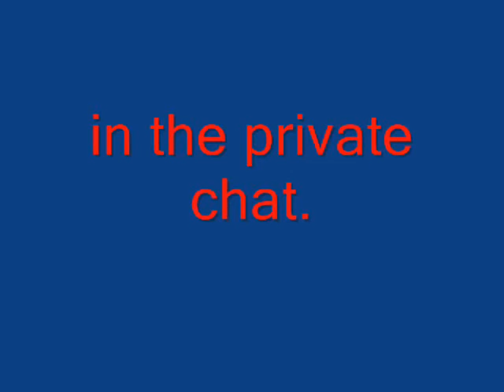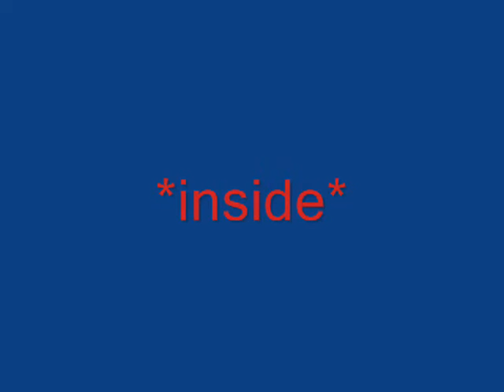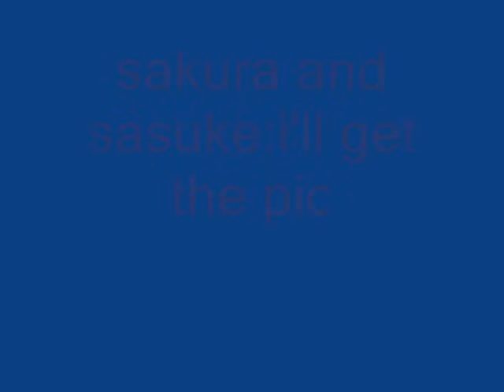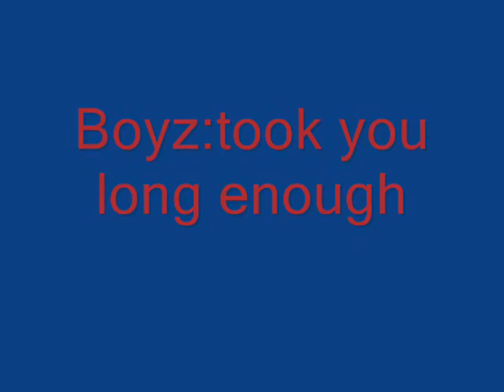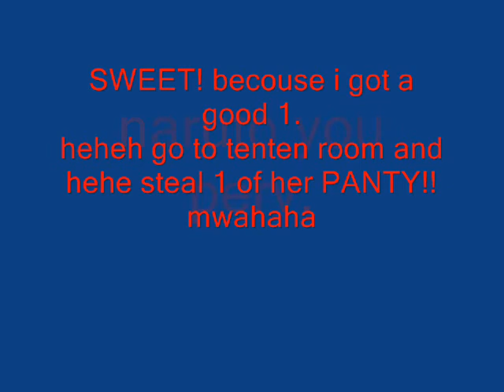naruto chatroom#6 kibas party part 1